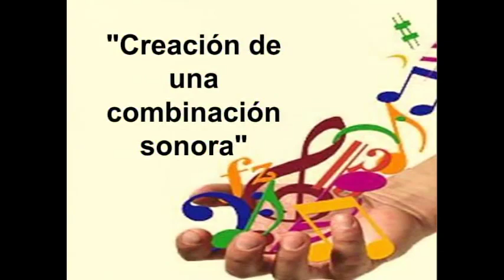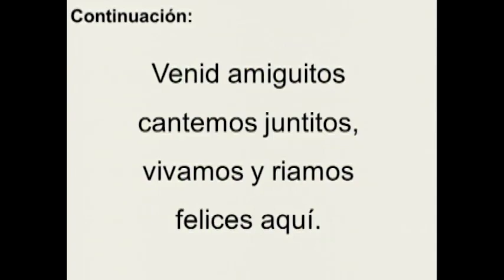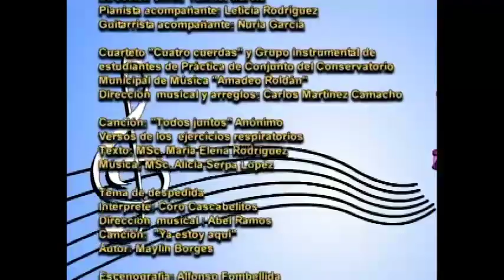Educación Musical. 4to. Grado. 06.11.2020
Creación de una combinación sonora